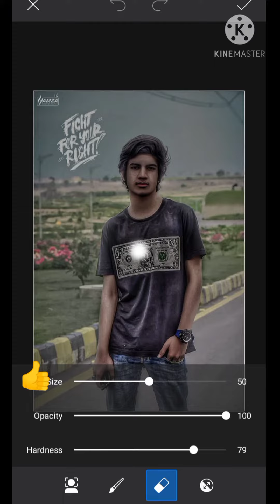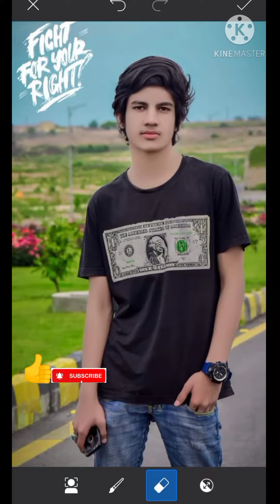Snapseed photo editing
Thanks

❤❤❤❤❤❤❤ pic full editing video